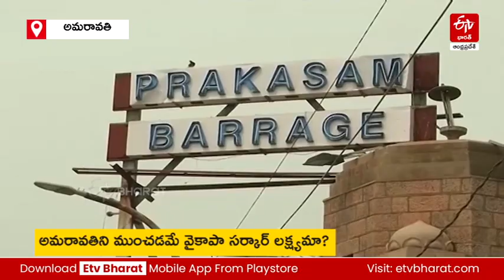అమరావతిని ముంచాలని వైసీపీ ప్రభుత్వం కుట్ర ||YSRCP Govt on Amaravathi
YSRCP Govt on Amaravathi
అమరావతిని ముంచాలని వైసీపీ ప్రభుత్వం కుట్ర